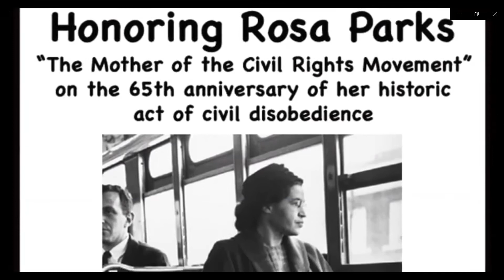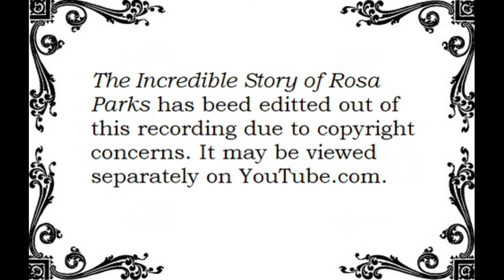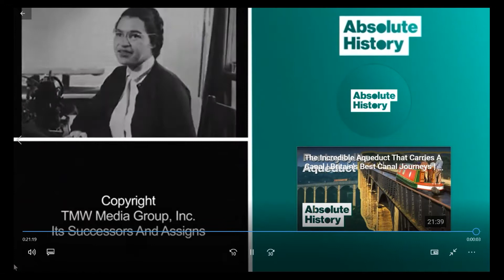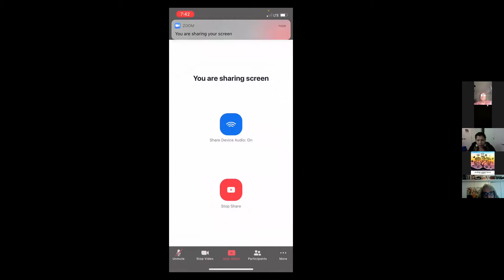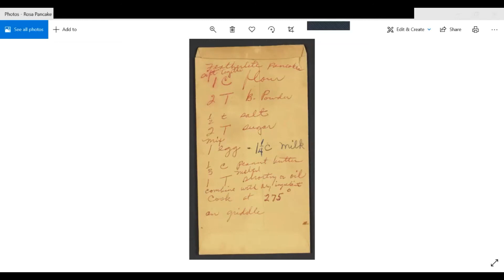Rosa Parks Forum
In celebration of the 65th anniversary of her historic act of protest, the Lake Worth Interfaith Network held the Rosa Parks Racial Justice Forum on December 1, 2020. Panelists shared reflections on Rosa Parks, the 1955 Montgomery Bus Boycott and it relevance to today's struggle for racial justice. Panelists were Rhonda Rogers - President of the WPB Chapter of the National Coalition of 100 Black Women, Anderson Kurtz - a veteran of the 1960s voter registration drive in Mississippi lead by Fannie Lou Hamer, Vivek Victor Swaroop - a collaborator with the Gandhi family, Karen Taborn - author and lecturer on the history of Harlem and the Harlem Renaisance and Jefferson Davilmar, an community activist and student at Palm Beach State College. The successes of the last 65 years were honored in the context of the pressing need for ongoing struggle to achieve racial equality in education, employment and the criminal justice system.